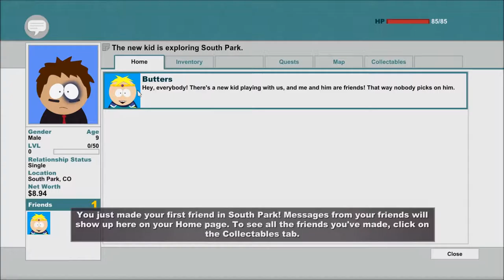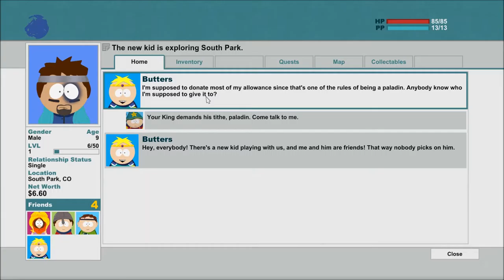South Park: The Stick Of Truth pt.1 | Let's Play South Park The Stick Of Truth Gameplay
Decided to do a Let's Play South Park The Stick Of Truth.  I have always loved South Park and played part of the game when it came out.